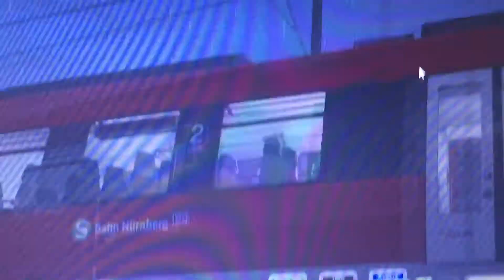Train Simulator 2020 DB Trein